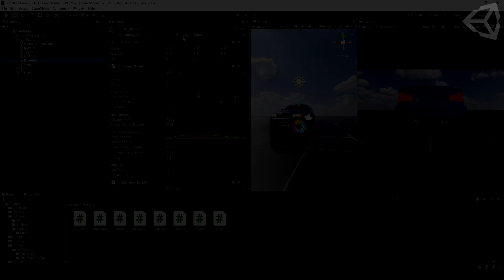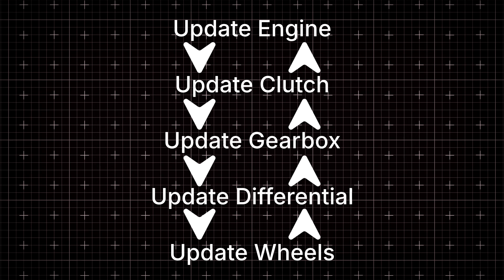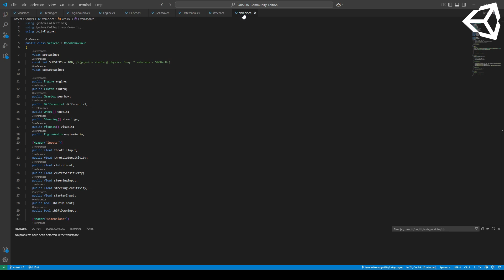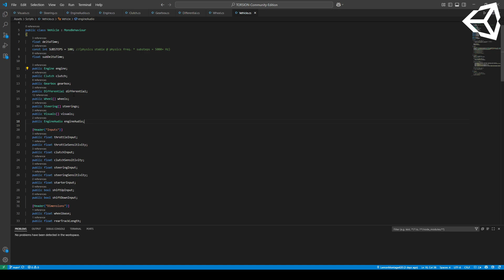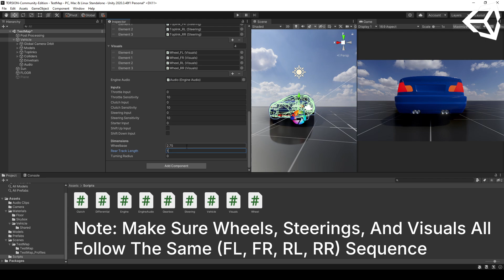Vehicle Physics | Drivetrain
0:00 Intro
0:06 Drivetrain Explanation
1:21 Drivetrain Implementation
6:28 Results